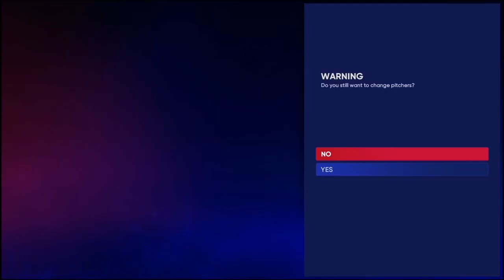MLB The Show 22 Alabama Crimson Tide Franchise EP 14